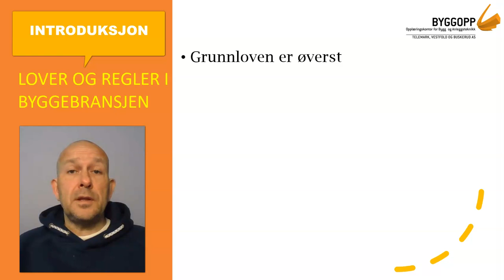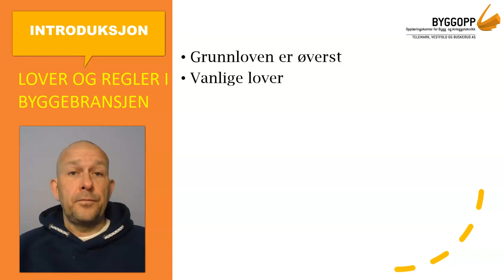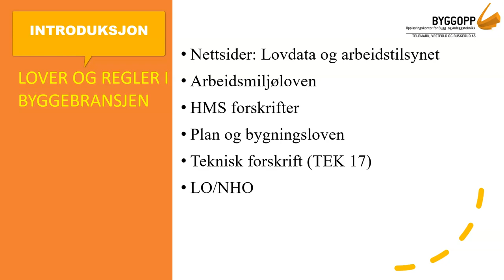01 introduksjon lover og regler